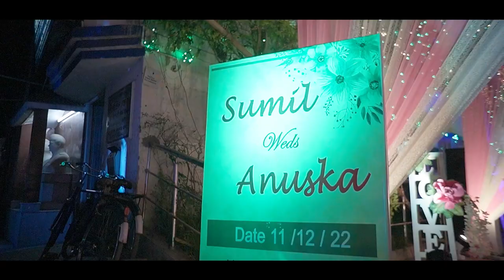Surajit Saha Photography: Sumit and Anushka || Best Cinematic Wedding Trailer || 2023